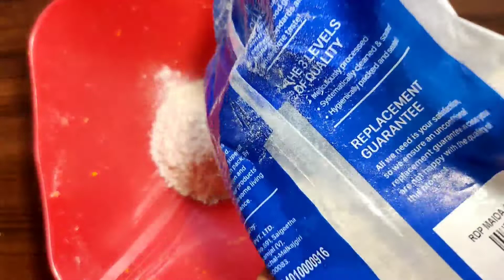Easy way to making turmeric idol Ganesh l how to make a turmeric garnish idol at home